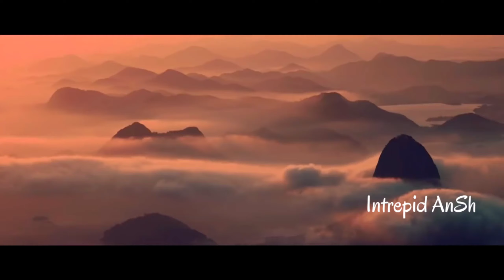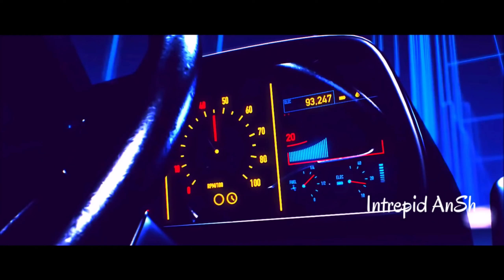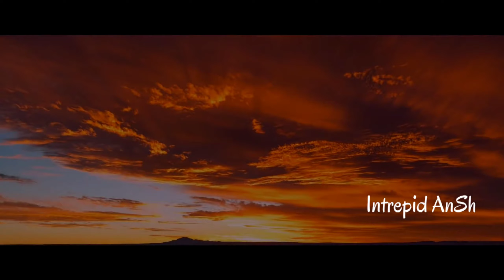GTA 6 (official trailer) video 😎